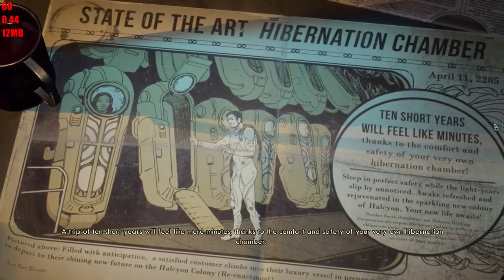The Outer Worlds Gameplay